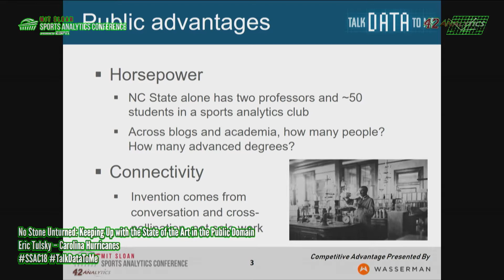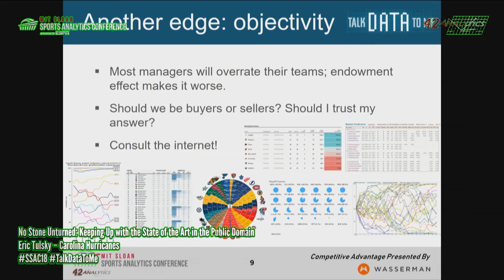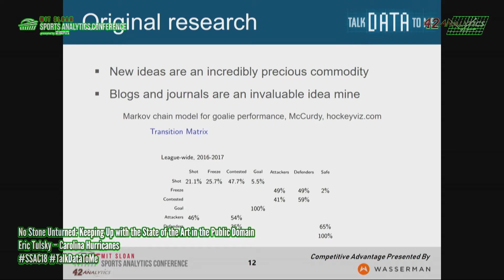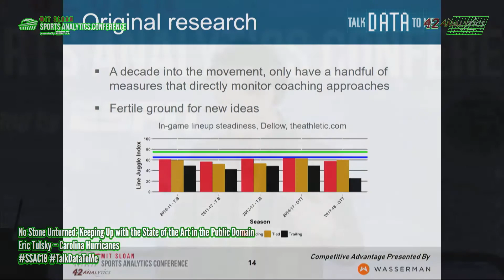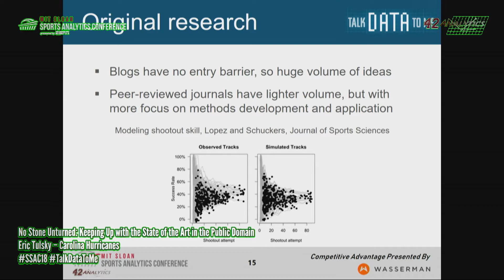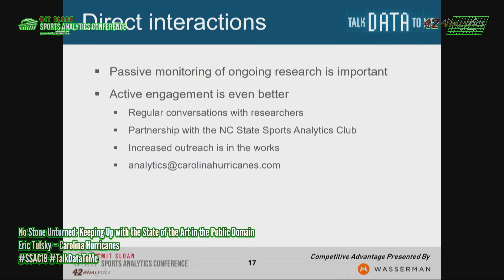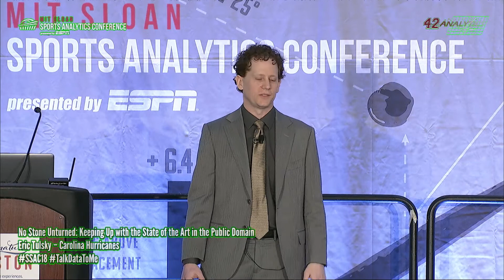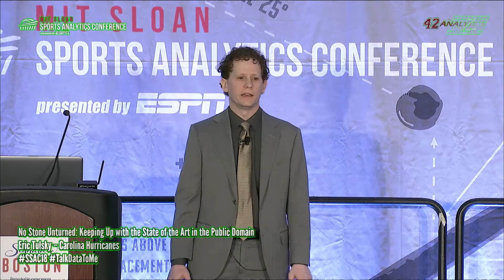SSAC18: No Stone Unturned: Keeping Up with the State of the Art in the Public Domain